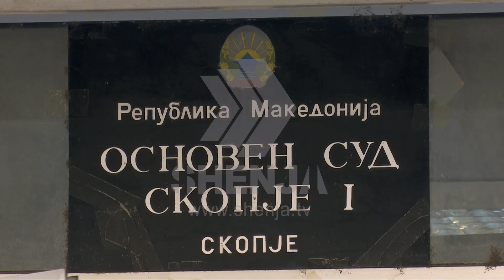FERIKAN 1 06 12 2017